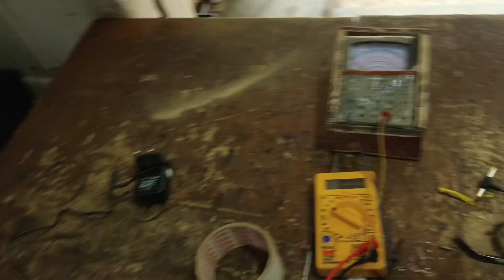saudiya ke Tarch ko kaise theek Karen,how to repair videshi tarch, लाईट कैसे बनाए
doston aaj ke is video mein ham ek saudiya ke torch ko repair karne Wale Hain jismein samasya hai Ki yah charger se jal Raha hai Lekin battery se nahin jal Raha hai is samasya Ko ham aaj ke es  video mein sahi karne Wale Hain agar aapke pass torch hai aur yahi samasya hai to aap is video Ko dekhkar Apne samasya Ko Sahi kar sakte hain agar iske bad bhi aapka Sahi Na Ho to hamen comment kariye aapke fault ka video banakar jald se jald upload kar denge dhanyvad